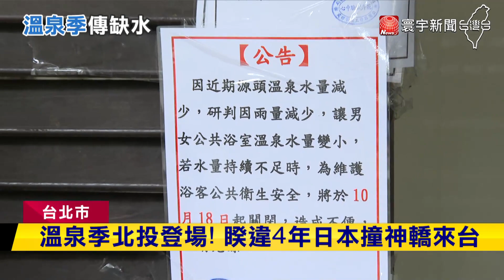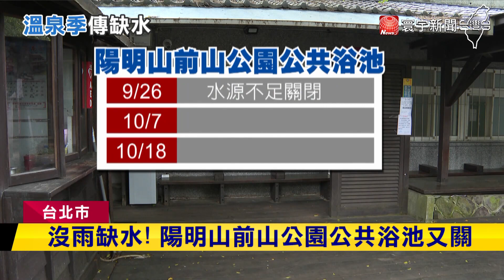缺水影響溫泉季? 氣溫降北投湧泡湯人潮｜寰宇新聞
東北季風來襲，北部一口氣 降溫五度以上，明顯轉冷，台北北投也 出現泡湯民眾，不過先前，因為缺水，陽明山中山樓溫泉水乾枯，前山公園公共浴池也二度關閉，會不會影響接下來的 11月的溫泉季，當地業者掛保證，溫泉有總量管制，絕對 不會沒湯可泡。